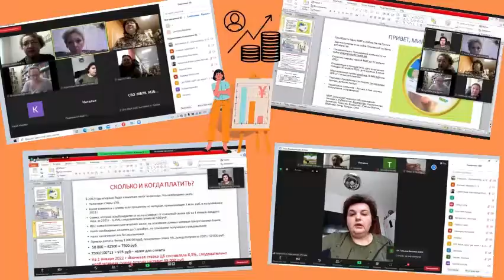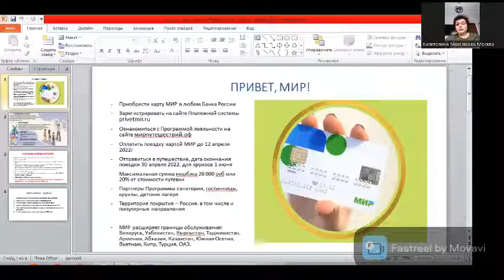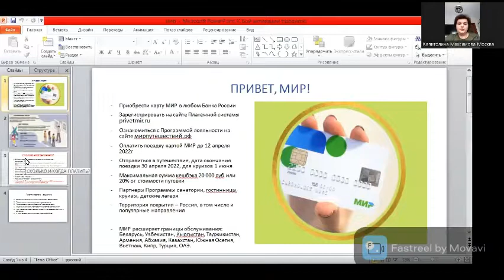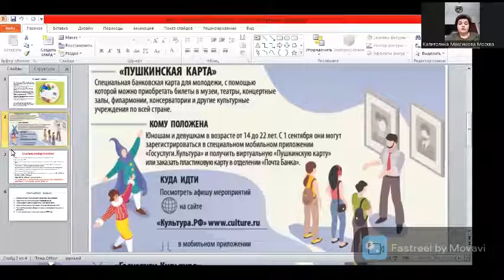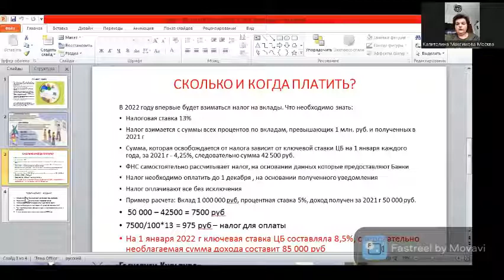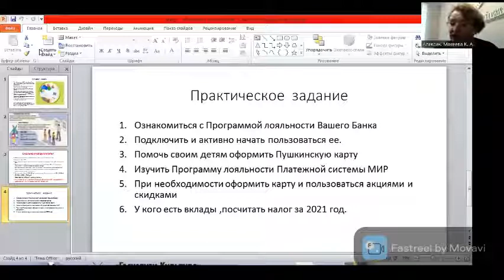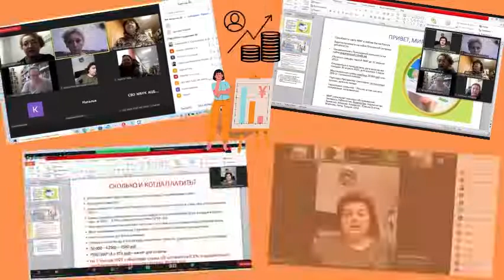Онлайн-урок Финансовая грамотность - путь к успеху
Финансовая грамотность очень важна для современного человека. Ведь жизнь в обществе неразрывно связана с денежными потоками и финансовый аспект затрагивает практически всё сферы жизнедеятельности современного человека.
Финансовая грамотность даёт возможность управлять своим финансовым благополучием, является одним из главных условий повышения уровня жизни как гражданина, так и всей страны.
Об этом сегодня шла речь на онлайн-уроке "Финансовая грамотность - путь к успеху", организованном заведующий Библиотечно-информационного центра Ольгой Анатольевной Цуриной. Консультант по личным финансам Капитолина Максимова рассказала библиотечным специалистам о возможностях, которые предоставляет карта " МИР", о программах лояльности, которые сегодня предлагают банки пользователям, какие налоги на вклады появились в 2022 году. Также консультант рассказала о новой Пушкинской карте для молодёжи, о её возможностях, кому она положена и какие услуги можно с помощью неё получить.